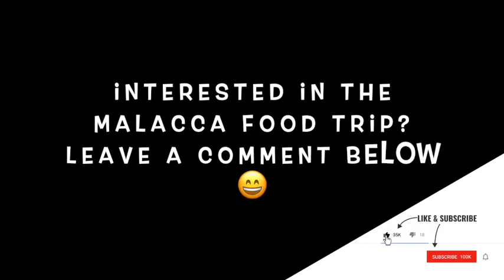FOOD TRAVEL MALAYSIA | MALAYSIAN FOOD TRAVEL | MALACCA FOOD GUIDE 2019 | MELAKA FOOD GUIDE 2019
Today introduce you the food travel Malaysia. Malacca food are amazing and is a MUST to try out!
WL Food Channel contains:
☀️ STREET FOOD

Join WL for joy and fun, with a little spice of adventure!

OR

WL Channel will come in handy.